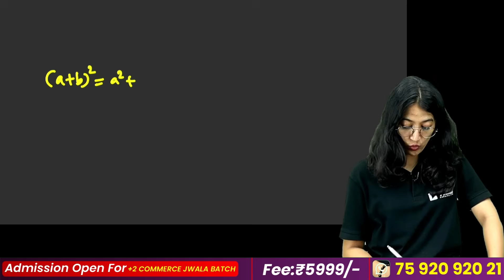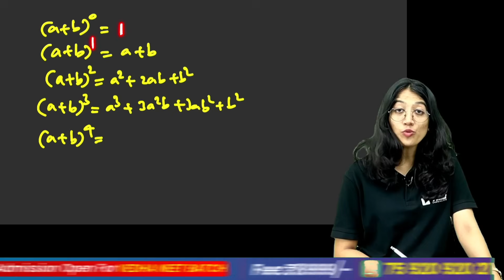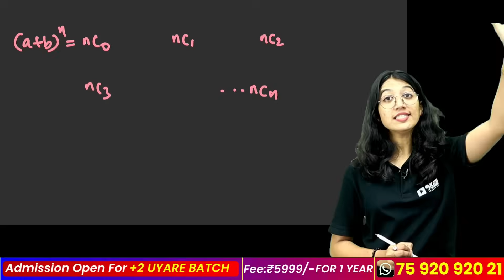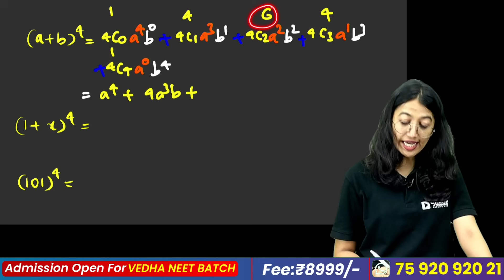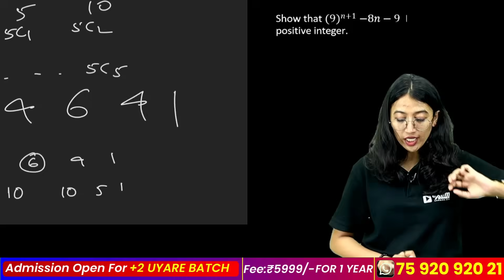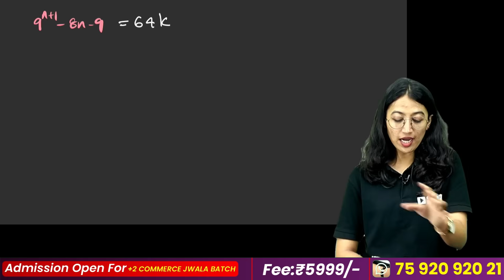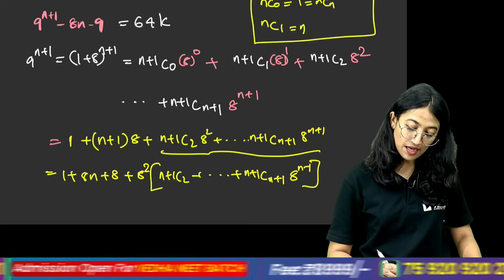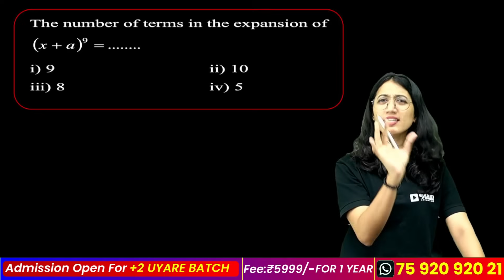Plus One Maths Publlic Exam | Binomial THeorem | Full Chapter in 15 Min | Exam Winner